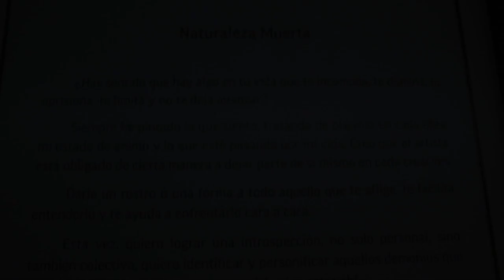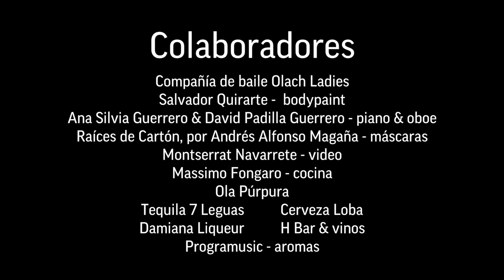"Naturaleza Muerta" by Dulce Luna - Grand Opening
"Naturaleza Muerta" by Dulce Luna
@Gallery Alvaro Cuevas
September 12th, 2019
Guadalajara, México
Tribute to master Polish painter Zdzisław Beksiński
In Memory of my Dad
Collaborators:
- Dance company Olach Ladies: Angy Olach, Sandra Cornejo, Naomi Ruiz, Citlalli Pegueros, Lorena Rivera, Vanessa Aviña, Daphne Sepúlveda, Sofía Guzmán & Rih Alessandra Guerra.
- Salvador Quirarte, bodypaint.
- Dúo Aulos (piano & oboe): Ana Silvia Guerrero González & David Alejandro Padilla Guerrero.
- Raíces de Cartón by Andrés Alfonso Magaña, masks
- Montserrat Navarrete, video
- Massimo Fongaro, chef
- Ola Púrpura
- Cerveza Loba
- Tequila Siete Leguas
- Damiana Liqueur
- H Bar & vinos
- Programusic, aromas
- Berenice Arroyo, canvas & frames
- Miguel Madrigal
- Ivan Barrera, Project Coordinator
Track: "Renacimiento" by Ana Silvia Guerrero González
Special thanks to my staff: Sara Silva, Mariana Ixshel, Gisela Carrillo, Zaira Pasillas, Diego Barrera.
Manifesto:
"Have you ever felt that there’s something in your life that bothers you, dominates you, imprisons you, limits you and doesn’t let you move forward?
I’ve always painted what I feel, trying to capture in my artwork my mood and what is happening in my life. I think that the artist is bound in some way to leave a part of himself in each creation.
To give a face or a form to everything that afflicts you, makes it easier to understand it and helps you confront it, face to face.
This time, I want to achieve an introspection, not only personal, but also collective, I want to identify and personify those demons that do not allow us to be full and that should not be there.
I think that art, in any of its forms, is the most beautiful way to fight against what bothers you.
I’m convinced that all artistic manifestations can help heal, awakening in your conscience an idea that was already in your mind and just needed a deeper inspection to get going and work in your favor."
(Español)
"¿Has sentido que hay algo en tu vida que te incomoda, te domina, te aprisiona, te limita y no te deja avanzar?
Siempre he pintado lo que siento, tratando de plasmar en cada obra mi estado de ánimo y lo que esté pasando por mi vida. Creo que el artista está obligado de cierta manera a dejar parte de sí mismo en cada creación.
Darle un rostro ó una forma a todo aquello que te aflige, te facilita entenderlo y te ayuda a enfrentarlo cara a cara.
Esta vez, quiero lograr una introspección, no solo personal, sino también colectiva, quiero identificar y personificar aquellos demonios que no nos permiten ser plenos y que no deberían estar ahí.
Pienso que el arte, en cualquiera de sus modalidades, es la forma más bella de luchar contra lo que te molesta.
Estoy convencida que todas las manifestaciones artísticas, pueden ayudar a sanar, despertando en tu conciencia una idea que ya estaba en tí y solo necesitaba de la observación para ponerse en marcha y empezar a trabajar a tu favor."